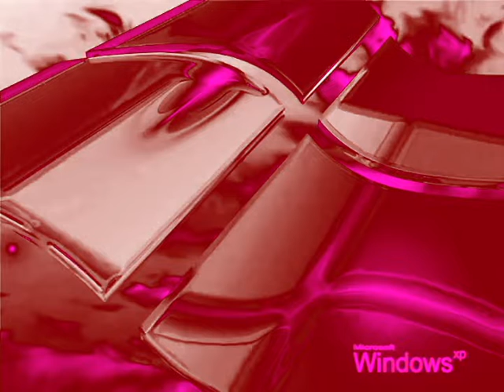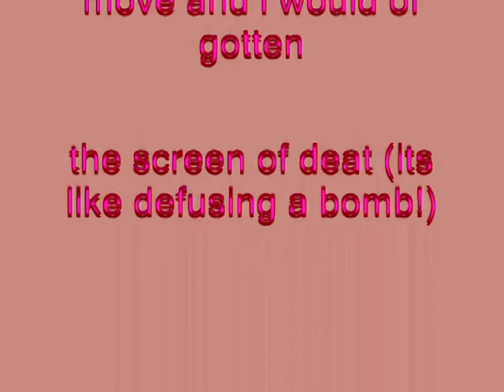Windows XP Installation Music In Daniel Stanciuc's Evil Mari Chord Group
How To Make Daniel Stanciuc's Evil Mari Chord Group:

VideoFX

1st: Gradient Map - Evil Chord

0; R: 255, G:  255, B:  255, A: 255
1; R:     0, G:     0, B:  125, A: 255
2; R:     0, G: 167, B:  255, A: 255

2nd: HSL Adjust - 0.300 Hue

Saturation:     1.000
Luminance:    1.000

AudioFX

1st: IL Vocodex - Chord

Immeditate: Chord

2nd: Pitch Shift - One Semitone Up

Accuracy (1 low to 3 high):                          2

Apply an anti-alias filter during pitch shift:  Without A Checkmark

Cents To Shift Pitch by (-100.0 to 100.0):   0.0 (Disabled)